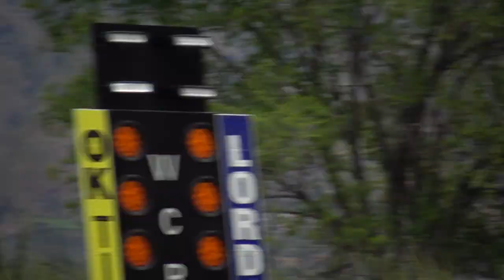Manj VS Lumpy Wine Country may 2024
Manj Catches Lumpy Sleeping Osoyoos B.C
G Body Cutlass Races off Against 52 Chevy Twin Turbo Pick up